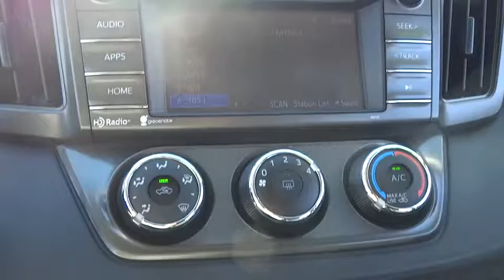2015 Toyota RAV4 Las Vegas, Henderson, North Las Vegas, San Bernardino County, NV 461520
2015 Toyota RAV4

Centennial Toyota
6551 Centennial Center Blvd